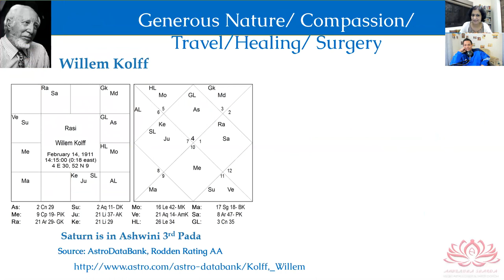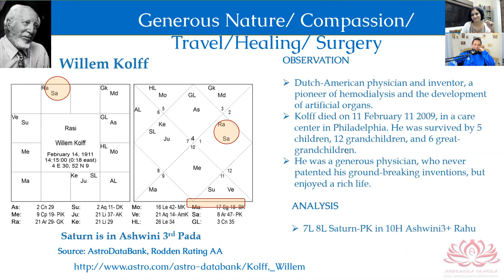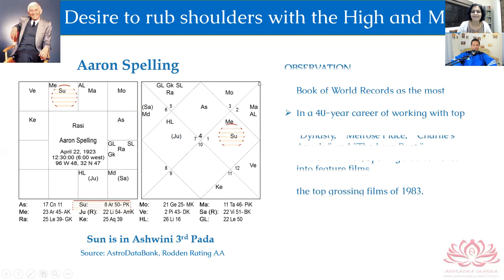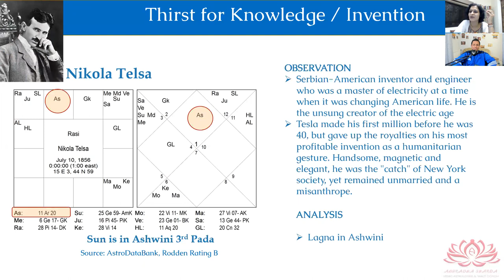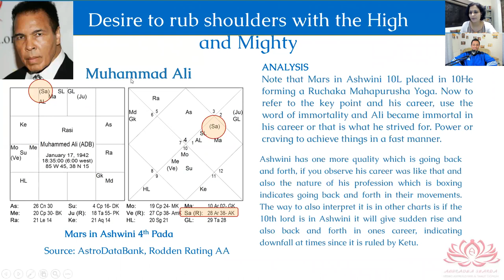Ashwini Nakshatra secrets by Anuradha Sharda - Part 3/4 - guardians/dadhichi/Tesla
We discuss Ashwini Nakshatra secrets by Anuradha Sharda - Part 3/4 -  guardians/dadhichi/Tesla